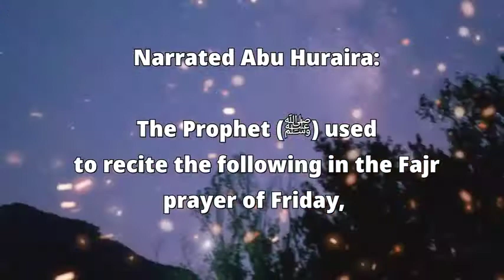Chapter on Friday prayer : Fajr salah on friday.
Ṣaḥīḥ al-Bukhārī is a collection of hadīth compiled by Abu Abdullāh Muhammad Ibn Ismā`īl al-Bukhārī(rahimahullāh). His collection is recognized by the overwhelming majority of the Muslim world to be one of the most authentic collections of the Sunnah of the Prophet . It contains roughly 7563 hadīth (with repetitions) in 98 books.